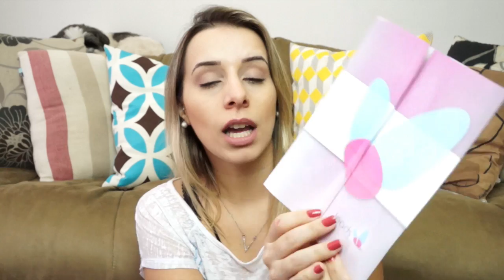RECEBIDOS DE NOVEMBRO E DEZEMBRO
Snapchat ♥ cajucampos